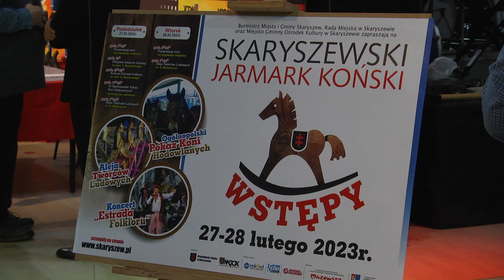Ruszył e-urząd Miasta i Gminy Skaryszew